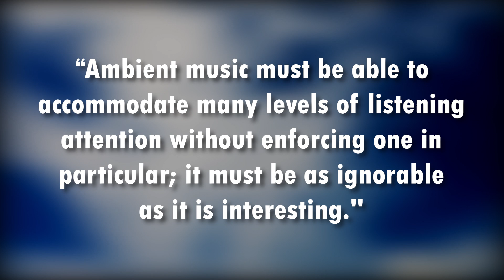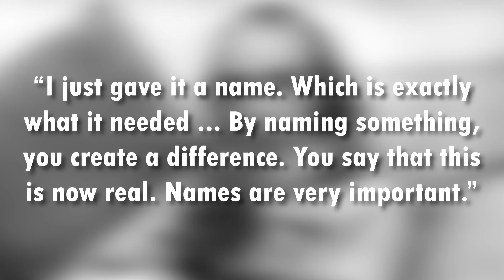An Introduction to Ambient Music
Watch this video with headphones, plz!

Hey! This is a really unique genre and I hope you learned a thing or two. Some of the big ambient musicians are Brian Eno, Aphex Twin, Tangerine Dream, The Orb, Steve Roach, Biosphere, and many more. Be sure to check out albums like Ambient 1: Music For Airports, Selected Ambient Works 85-92, Substrata, and many more.